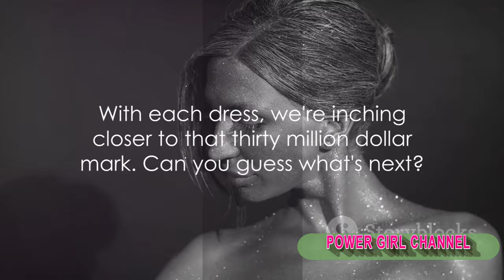Top 10 Most Expensive Dresses in the World ‼️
2) Add my channel to your featured channel box "AwesomeEats"
3) Embed this video on a blog

Hallo guys,  We will upload video about everything.

Recently uploaded
New to you
History